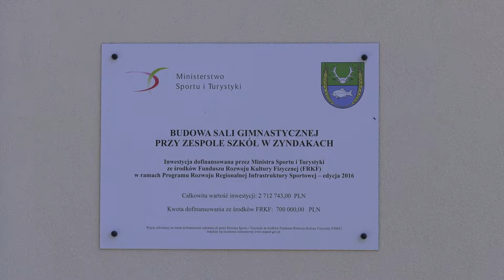Hala sportowa w Warpunach oficjalnie otwarta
Ćwierć wieku czekali mieszkańcy Warpun na hal sportową. Obiekt w końcu powstał, a jego uroczyste otwarcie odbyło się 16 czerwca.